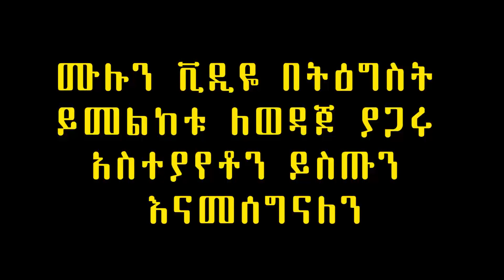ማነው ሰው ? ማነው እንስሳው ? ጋዜጠኛ ሔኖክ ስዩም | Ethiopia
ብራና ግጥም በጃዝ ወርሀዊ ዝግጅት የት ነው የደረስነው ? በሚል ረዕስ በ ጉዞ ሚዲያና ማስታወቂያ የተዘጋጀ ፕሮገራም።

 ለውድ የ Amharic Tube ቤተሰቦች በዛሬው ዝግጅታችን  ይዘን ቀርበናል "ሰው ማነው ? እንስሳው ማነው ? በተጓዥ ጋዜጠኛ ሔኖክ ስዩም " አስቂኝ አዝናኝ ቀልድ በኮሜዲያን መርዞ "የሚል   አሰተማሪ እና አዝናኝ ዝግጅት ይዘንላቹ ቀርበናል እንደተለመደው ገንቢ የሆነውን አስተያየታቸሁን እና ለ ጋዜጠኛ ሔኖክ ስዩምያላቸሁን አስተያየት እንድትሰጡን በትህትና እንጠይቃለን ይውደዱ ለወዳጆ ያጋሩ እናመሰግናለን።